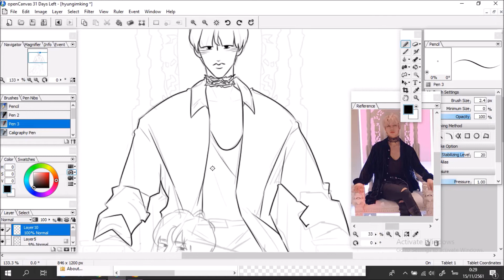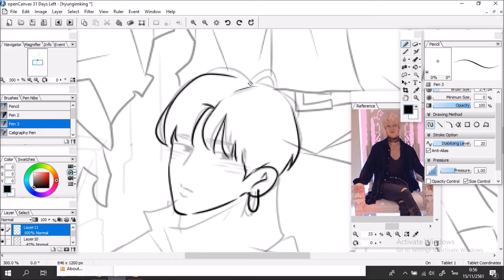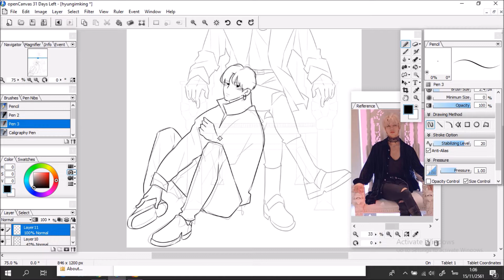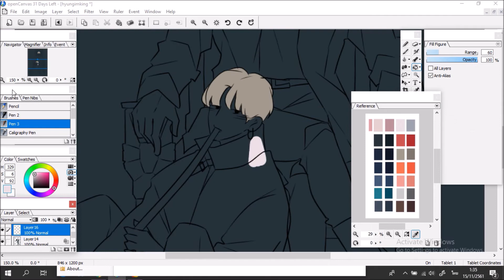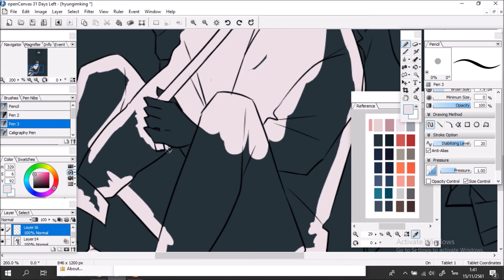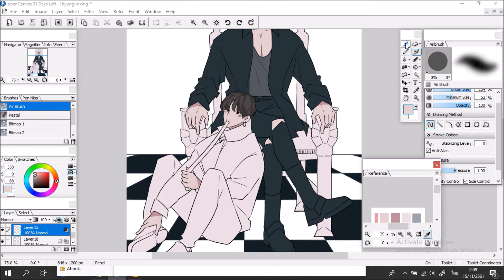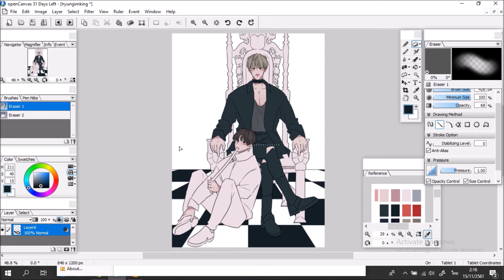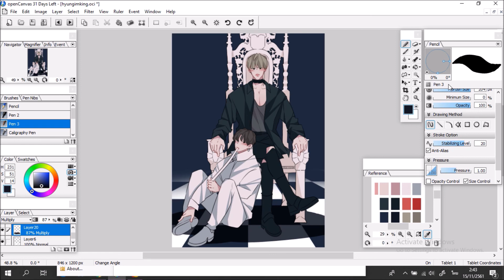DRAWING HYUNGWON & I.M - Fake Love Unit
Hi everyone! This is Fake love unit, Hyungwon and I.m from Monsta X! So, actually i just want to draw them hhhhhhh I combined two photos into this work, Hyungwon sat on the throne in ShootOut MV and I.M held a thread in the mouth in Fansign event. (I commented below the photos ref. this FA on my twitter post)

3) Fake Love by I.M and Hyungwon from Monsta X